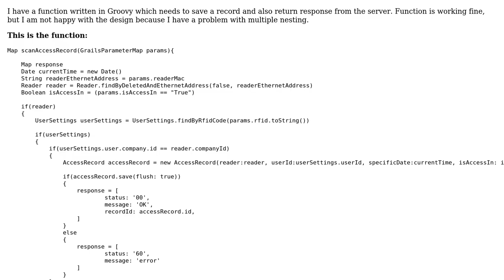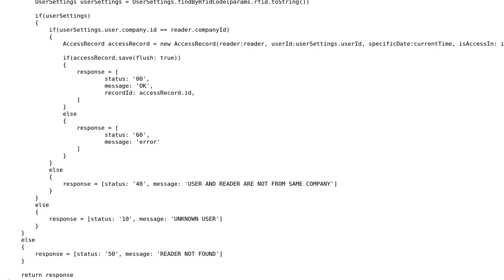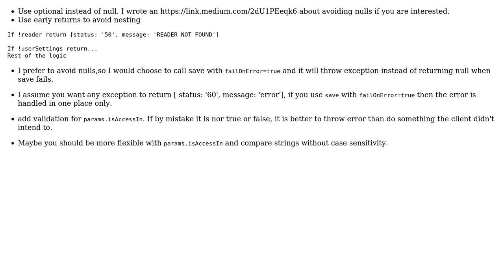Code Review: Design - prevent multiple nesting in function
With thanks & praise to God, and with thanks to the many people who have made this project possible! You are responsible for your own actions.